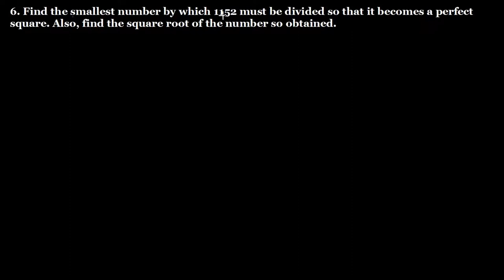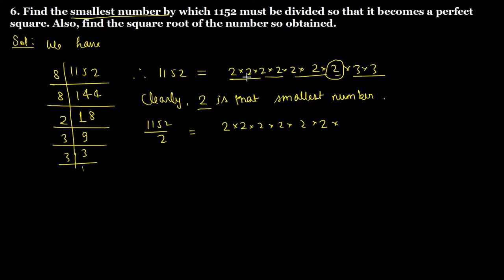Q.6 - Exercise 3.4 - Chapter 3 Squares and Square Roots - Class 8 - R D Sharma Math Solutions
6. Find the smallest number by which 1152 must be divided so that it becomes a perfect square. Also, find the square root of the resulting number.
Question No. 6 Ex 3.4 Chapter 3 Squares and Square Roots Class 8 Math R D Sharma Solutions

Square Roots
                      1 + 3 + 5 + 7 + 9 + 11 + ... + (2n-1) = Squared n.